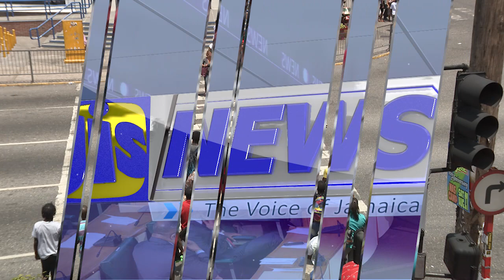JIS News 09/06/2021